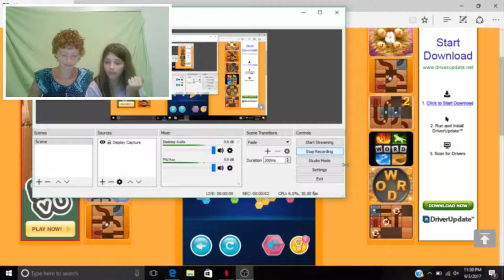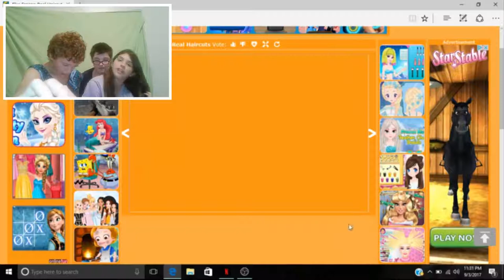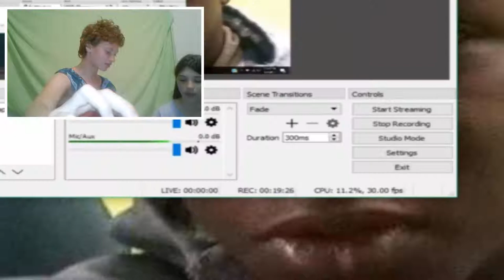Playing games on gahe.com...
yeah... playing games there...